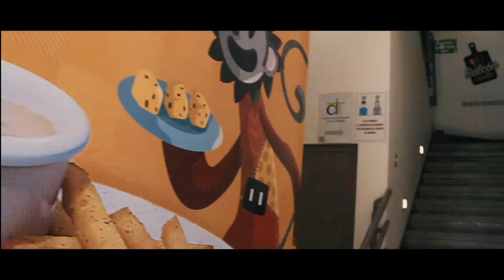BROLL - BALCÓN CRIOLLO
Video comercial para el restaurante el Balcón Criollo